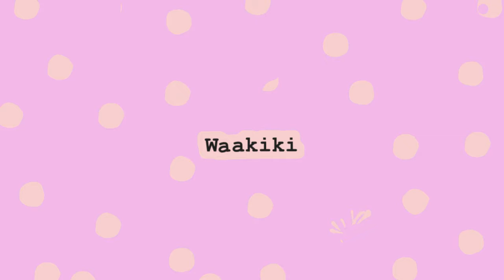Turn Heads At the Gym in This SEXY TRACKSUIT!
Be the one everyone wants to be in the gym!

This best selling high waisted legging outfit is great for any occasion.

Whether you are a yogi doing hot yoga or a powerlifter, this tracksuit will have you feeling like your on top of the world.

You can be the sexiest in the room with this fitness tracksuit.

Or Shop more fitness sets here